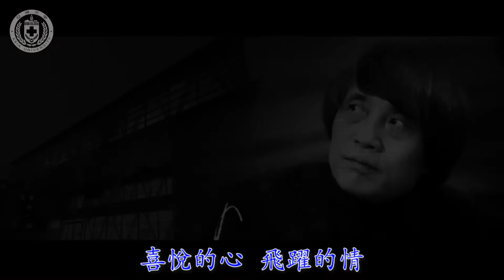【亞洲大學│亞洲大學簡介】亞洲大學校歌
本校校歌是由知名演奏家蔡介誠譜曲，並由蔡長海創辦人親自填詞，於民國90年創校起即採用。內容由本校所在地出發，闡述本校創校理念，期許邁向國際一流的綜合性大學。